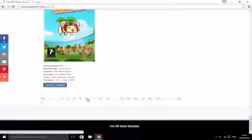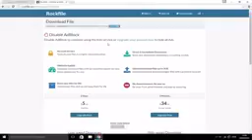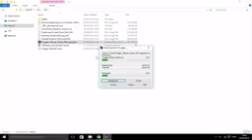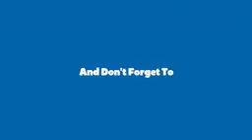How To Download All PSP Games For Free 2016!